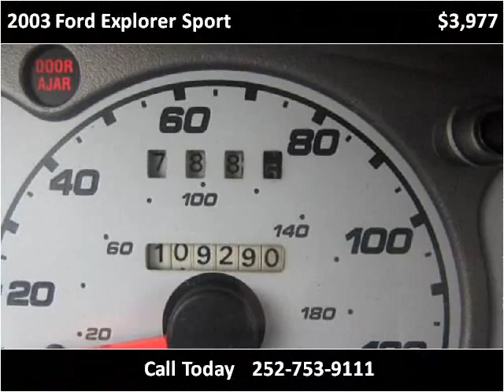2003 Ford Explorer Sport Used Cars Farmville NC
This 2003 Ford Explorer Sport is available from Auto Depot Farmville.